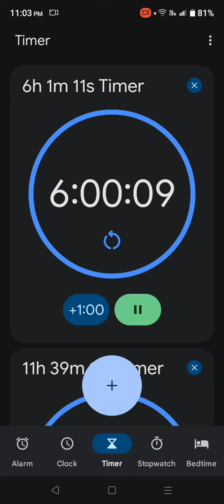1 minute timer